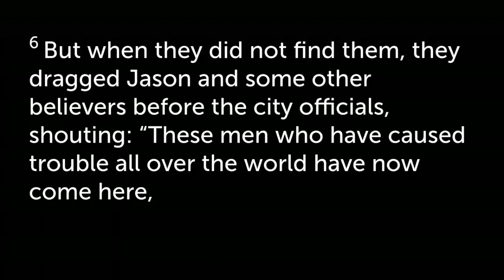Persecution will always distort the Message to give the persecutors an advantage - Bible Study Cip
Bible Study clip from a bible study on 1 Thessalians by Phil Anderson.